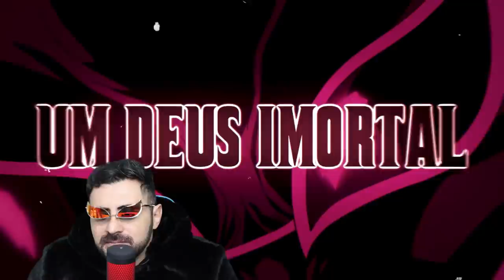O GEAR 5 DE LUFFY PRECISA DESPERTAR SUA AKUMA NO MI?ROCKS D. XEBEC VAI VOLTAR PARA HISTÓRIA ?sbs84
MANDEM SUAS PERGUNTAS EM QUALQUER POST DOS LINKS ABAIXO